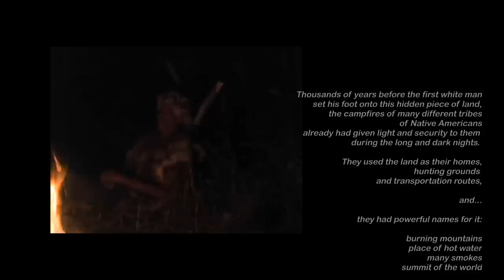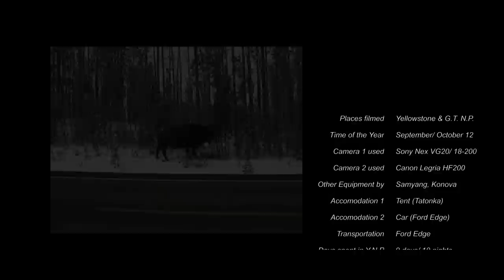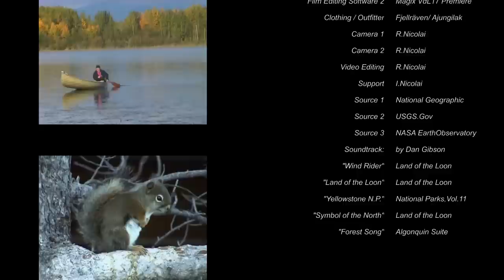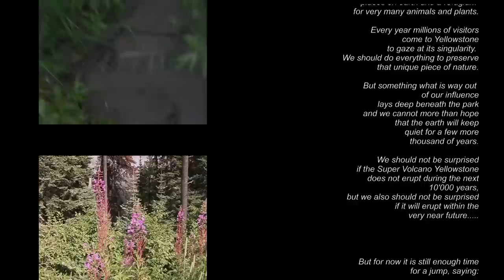Yellowstone Documentary - between Grizzly and Super Volcano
Yellowstone National Park in fall, an amateur documentary.
A look into Yellowstones beauty, wildness and danger.